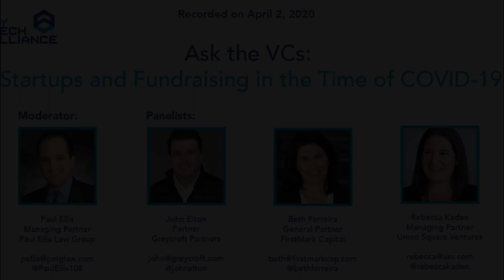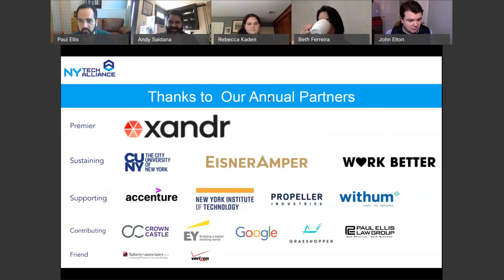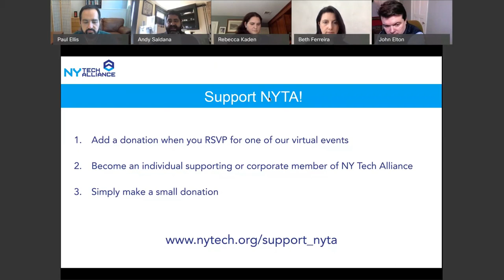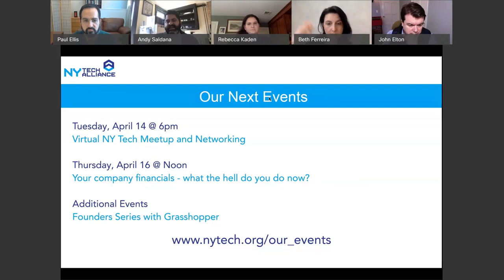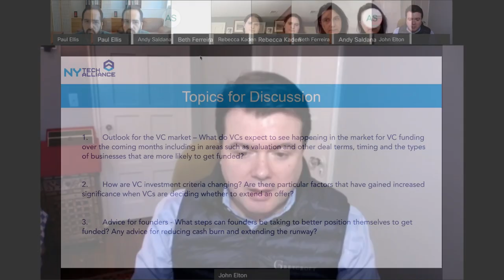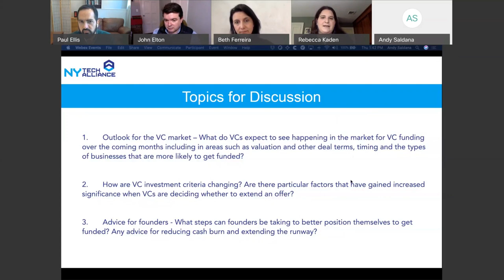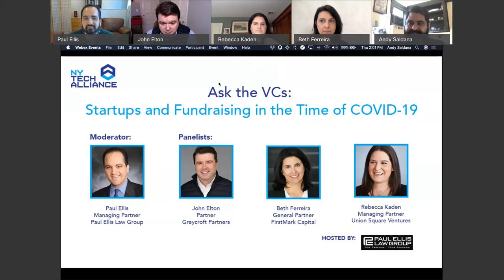Ask the VCs Startups and Fundraising in the Time of COVID19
As COVID-19 ripples through our communities, its effects are being felt in the world of startups and VC fundraising as much as anywhere. VCs and founders alike are rapidly reassessing the new environment and reacting with a variety of strategies. For startups, this includes implementing measures to preserve cash on hand, as well as recalibrating their fundraising plans.

This panel discussion and Q&A focuses on prospects, strategies and advice for startups in this challenging and quickly-changing economic landscape.

Panel Leader:
• Paul Ellis, Managing Partner, Paul Ellis Law Group LLC

Panelists:
John Elton, Partner, Greycroft Partners
Beth Ferreira, Partner, FirstMark Capital
Rebecca Kaden, Managing Partner, Union Square Ventures

About Our Panel:
As Managing Partner of the 8-lawyer firm, Paul Ellis Law Group, Paul counsels on issues including formation, early-stage and venture financing, joint venture and strategic partnering relationships, employment, equity plans, mergers and acquisitions, and, together with his colleagues, protection and licensing of intellectual property. Beyond the internet/mobile/IT industries, he has practiced in industries including telecommunications, healthcare, manufacturing, banking, real estate, consumer products and entertainment. He has represented companies ranging from startups to multinationals, as well as funds and individual and institutional investors. Paul is a board member of NY Tech Alliance and organizes its events on legal issues for startup through midsize tech companies. He holds a BA from Harvard and a JD from Georgetown.

John is a Partner at Greycroft Partners and is based in the firm’s NYC office. Prior to Greycroft, John was a Partner at iNovia Capital for six years. While there, he worked with Greycroft on eight co-investments including: Babble (acquired by Disney), Collective, OggiFinogi (acquired by Collective), Vizu (acquired by Nielsen) and WorkFusion. John also led the firm’s investments in TripleLift, Chango, BeyondtheRack, and Lenddo. John was part of the early NYC startup community starting at 24/7 Media where he worked in Strategic Planning and later ran marketing for two of its products. Afterwards, at Turnstone Capital, John advised dMarc Broadcasting on its first round of institutional financing as well as an acquisition prior to its sale to Google. John started his career at Veronis Suhler Stevenson an investment firm focused on the media and communications industries. John holds a MBA from New York University with a dual specialization in Finance and Marketing and a BA Degree in Economics from Lehigh University. John is married with three kids and lives in the wilds of Westchester.

Beth Ferreira is a Managing Director at FirstMark Capital.  Prior she founded and was the Managing Partner at WME Ventures, the venture capital arm of WME IMG. An accomplished operations leader, company advisor and venture investor, Beth focuses on next generation commerce, consumer tech and enterprise companies.
Prior to this role, Beth was Chief Operating Officer at Fab where she led the strategic development and expansion of the company’s global operations and customer service infrastructure. As an early senior executive at Etsy, Beth served as Vice President, Finance & Operations and played a pivotal role in transforming the company into a lifestyle brand and profitable global e-commerce platform, seeing revenue growth skyrocket during her tenure. Before joining Etsy, Beth has also held positions at Flatiron Partners, The Boston Consulting Group and Union Bank of Switzerland.
Beth holds a BA from the University of Pennsylvania and an MBA from the Wharton School of Business.

Rebecca Kaden is a managing partner at Union Square Ventures. She began her career as a journalist and prior to USV was a General Partner at Maveron, a consumer-focused early stage fund. Rebecca was born in New York City. She studied English and American Literature at Harvard and received her MBA from Stanford.

ABOUT NY TECH ALLIANCE
The mission of the NY Tech Alliance is to represent, inspire, support, and help lead the New York technology community and ecosystem to create a better future for all. We host a monthly Meetup as well as educational and social events, and focus programming and advocacy efforts on issues important to the technology sector and New York.